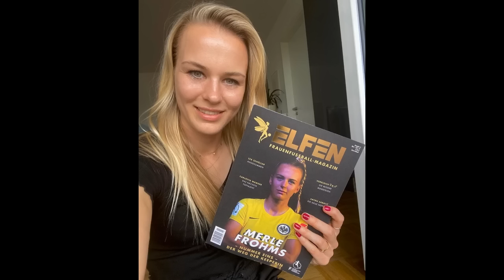Merle Frohms - German Goalkeaper 🇩🇪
Merle Frohms (born 1995) is a German goalkeeper. She is currently playing for VfL Wolfsburg and the Germany national team.